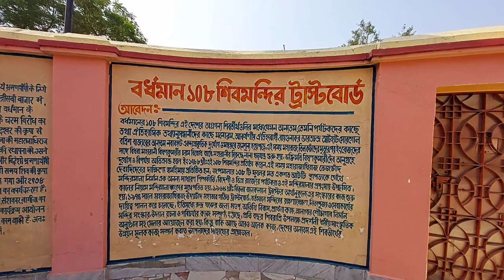108 shiv mandir bardhamann | ‌ ১০৮ শিব মন্দির 🤩 | shib temple nababhat bardhamann ( বর্ধমান )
108 shiv mandir bardhamann | ‌ ১০৮ শিব মন্দির 🤩 | shib temple nababhat bardhamann ( বর্ধমান )

BARDHAMANN NABABHAT 108 SHIV MANDIR 😇

📍LOCATION : 108 Shiva Mandir Burdwan
Nababhat, West Bengal 713104

108 shiv mandir bardhaman
108 mahadev mandir burdwan
History of 108 shiv mandir bardhaman
How to reach 108 shiv mandir
Weekend tour 108 shib mandir
burdwan city
barddhaman junction
108 shiv mandir
durgapur to burdwan by bus
vlog
tourism
vlogging
108 shiva temple of bardhaman city
travel vlog
bengali vlogs
burdwan city
108 shiv mandir
Durgapur